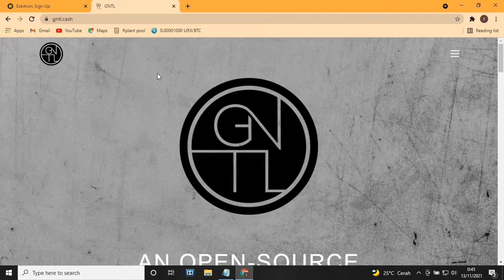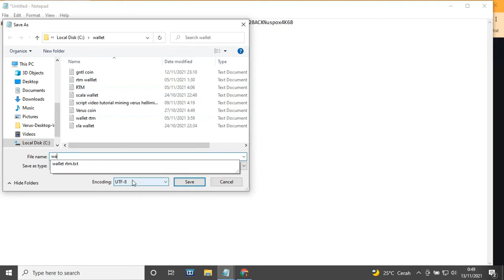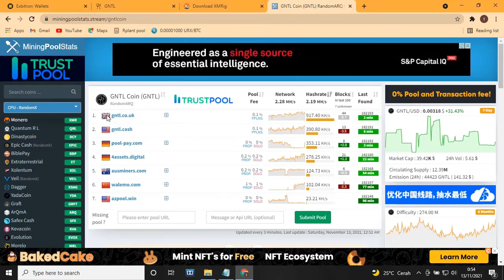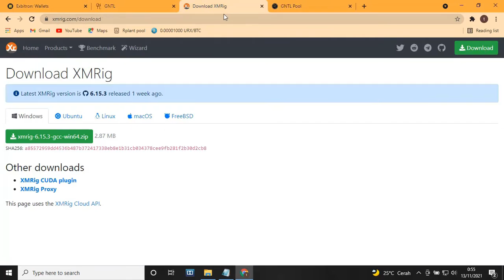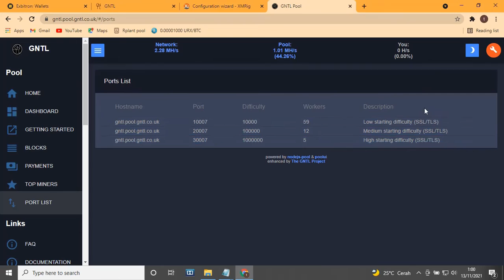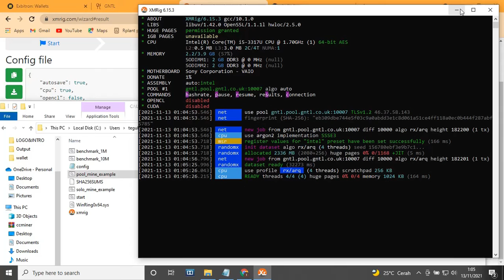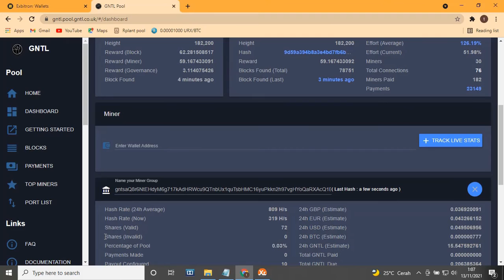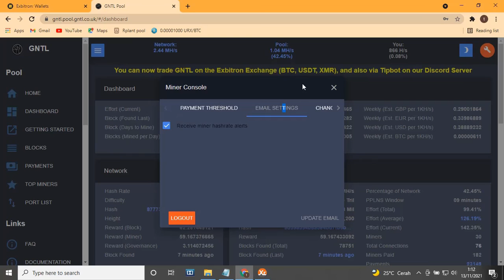cara mining GNTL coin menggunakan cpu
cara mining gntl coin menggunakan cpu , sebelum mulai menambang silahkan  mendaftar di exbitron terlebih dahulu untuk membuat wallet address gntl
silahkan lakukan pendaftaran melalui link dibawah ini;